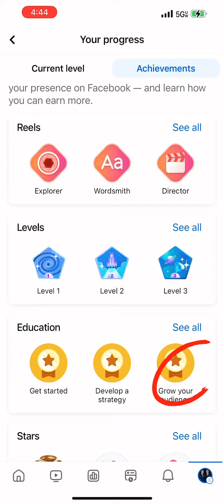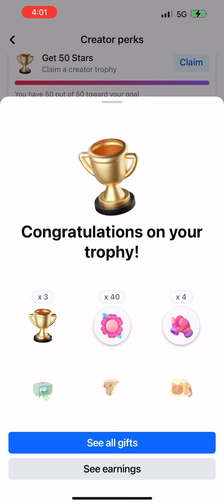Paano ang pag check ng weekly challenges Tamang paggamit ng Stars